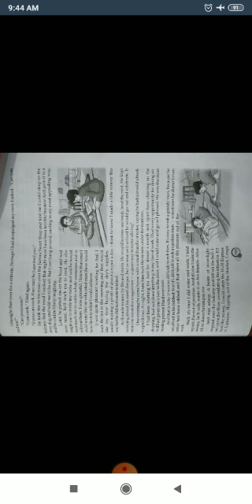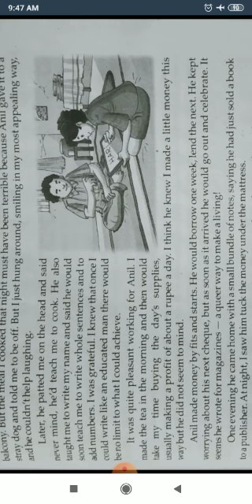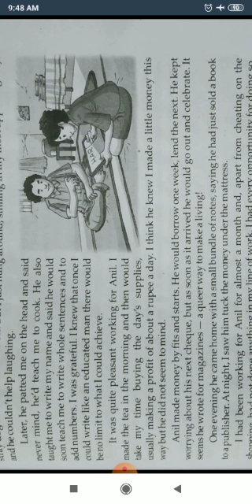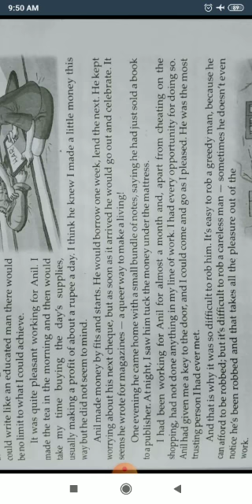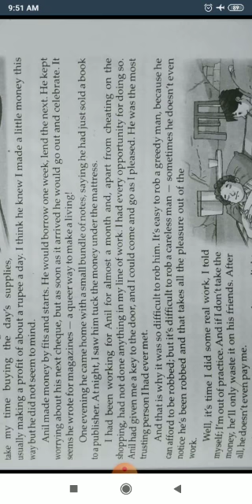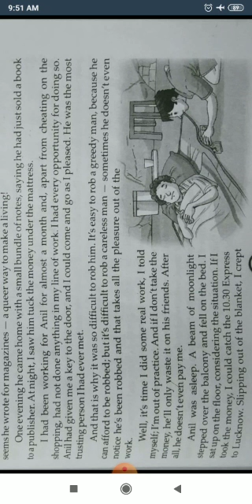English medium Class X Subject English Topic"The Thief's Story part 2"